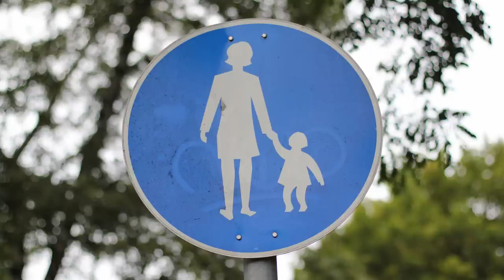So wohnt die Schäl Sick